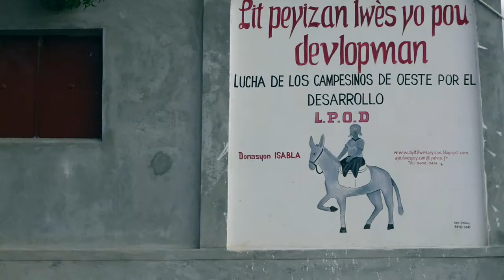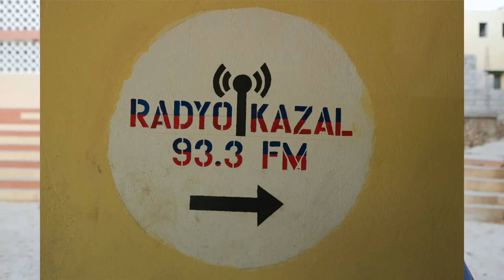Cazale, Haiti. Parroquia. S. Miguel Arcángel. Presentación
Canal de vídeos donde se muestran los lugares y actividades de los Misioneros Claretianos en el mundo. Pertenece a la Prefectura general de Apostolado.